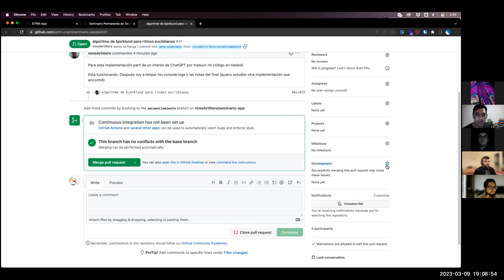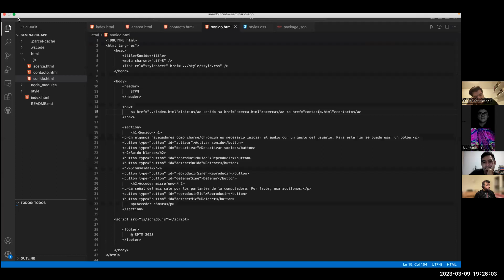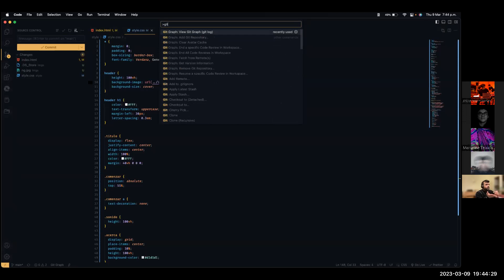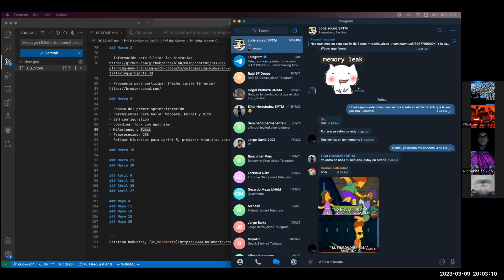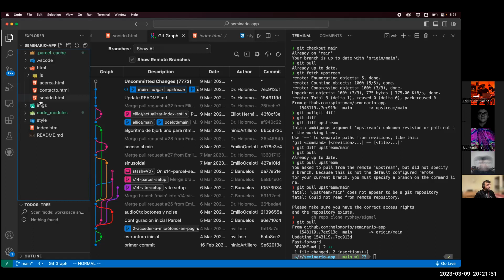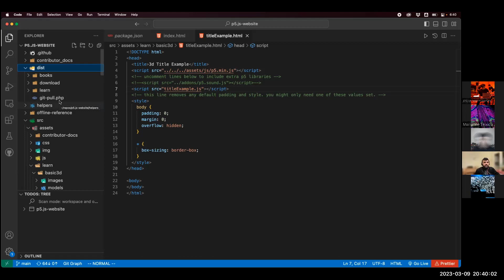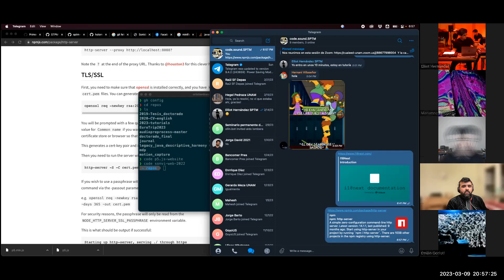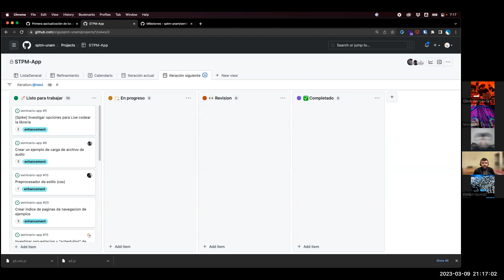Proyecto Chiltepín Sesión 5: Flujo Git y aspectos web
Proyecto Chiltepín Sesión 5

Seminario permanente de tecnología musical, grupo código
09/03/23